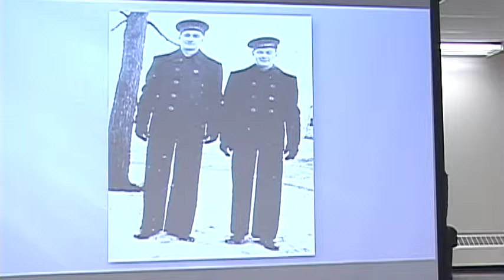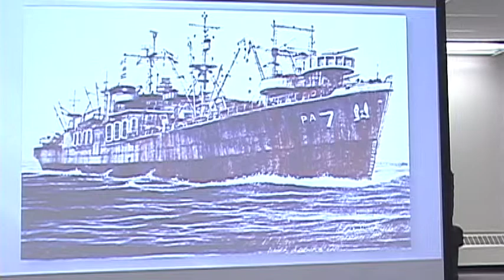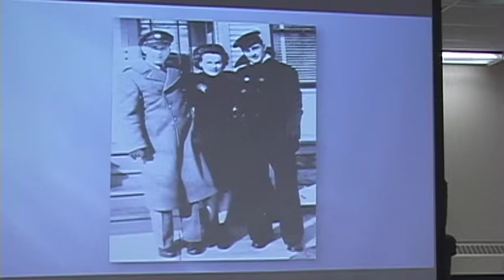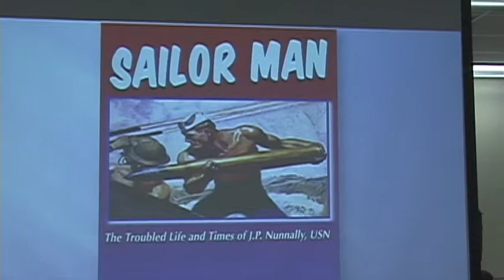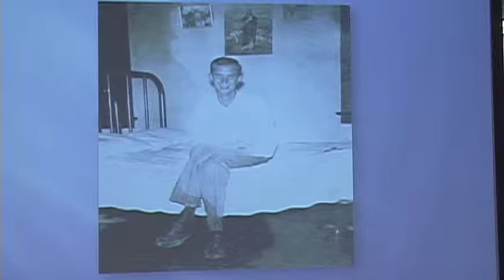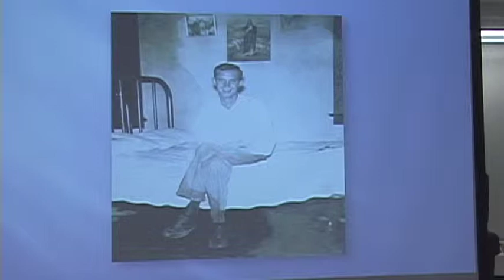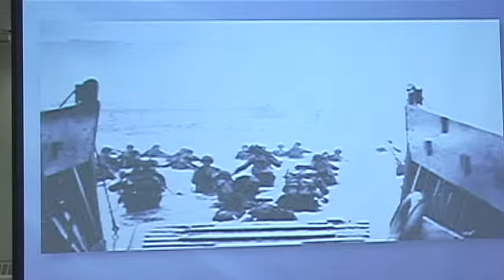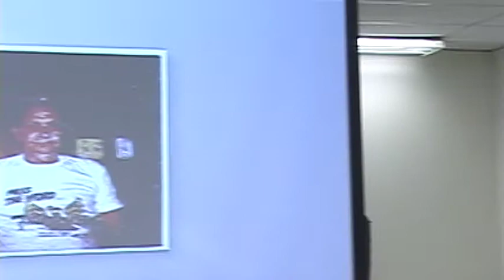Sailor Man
Del Staecker's lecture on his book, "Sailor Man, The Troubled Life and Times of J.P. Nunnally, US Navy." Presented at the Millburn Free Public Library for the World War II Book Club of NJ on 2/10/16.